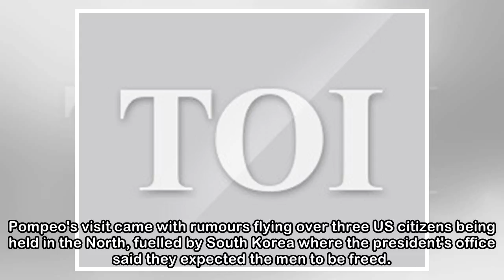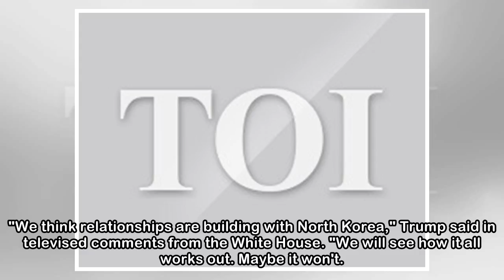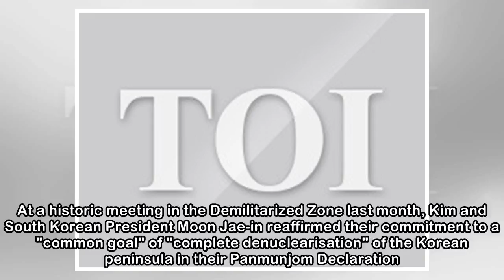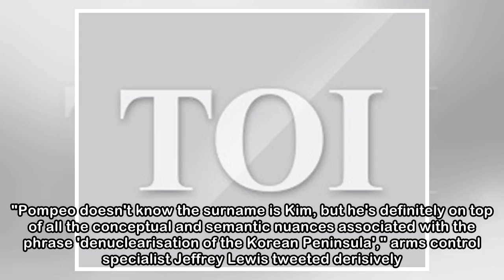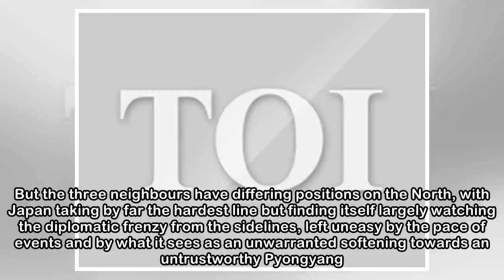Mike Pompeo in Pyongyang with detainees on agenda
Pompeo was dispatched on an unannounced visit - his second in weeks, but first as secretary of state - to advance preparations for Donald Trump's unprecedented meeting with Kim Jong Un over North Kore...